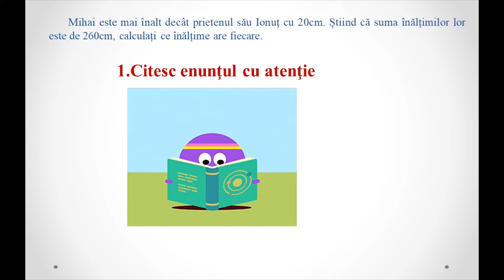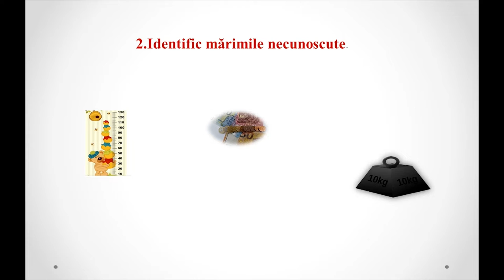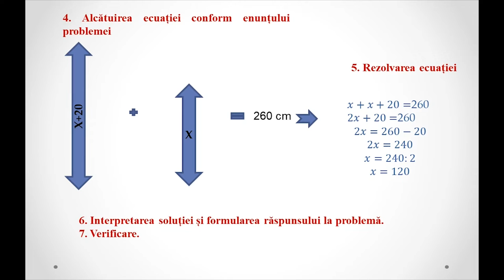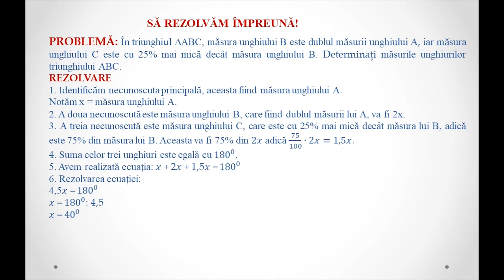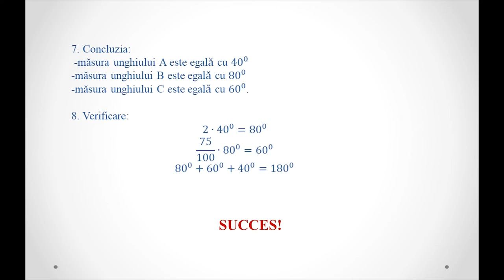Probleme care se rezolvă cu ajutorul ecuațiilor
Resursa educațională propusă a fost realizată pentru a putea fi folosiltă atât ca suport teoretic în activitatea de predare la clasă cât și pentru studiul individual.
Activitatea de învățare vizată constă în prezentarea etapelor de rezolvare a problemelor cu ajutorul ecuațiilor.